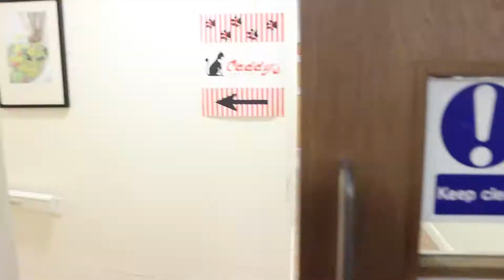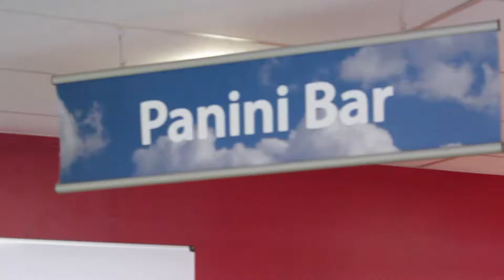College Promotion Project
College project to promote Cirencester College,
Not used